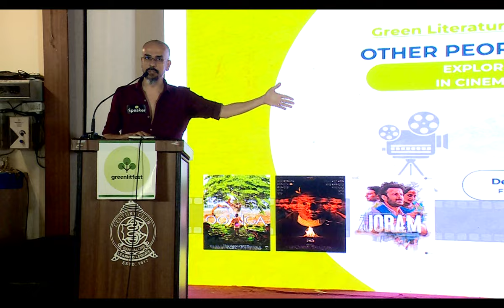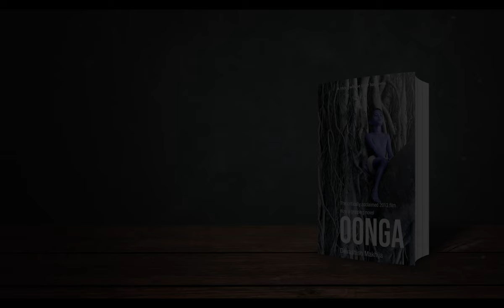Other People, Other Places: Exploring Otherisation in Cinematic Storytelling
There is a profound unease in engaging with the unfamiliar, but for Filmmaker and Writer Devashish Makhija, it's a way of life. Most of his work peers provocatively into the dark alleys of humanity, into landscapes and lives that often lie on the margins of society. In this session, he introduces the audience to his cinematic storytelling and the sensibilities and boundaries that pervade artistic work dealing with the other, while he shows a few clips and discusses some of his work.

Devashish Makhija has written and directed multiple award-winning short films, including Taandav, El’ayichi, Cycle, Cheepatakadumpa and Agli Baar, as well as the full-length feature films Ajji, Bhonsle, Joram with Manoj Bajpai. His work takes a piercing look at humanity and compels the audience to reconsider the political, social, industrial, consumeristic, environmental, emotional and philosophical decisions that drive our species. Devashish is also the author of the bestselling children’s books When Ali became Bajrangbali, Why Paploo was Perplexed, We are the dancing forest, a Harper-Collins collection of short stories Forgetting, and the Neev Literature Award winning YA novel Oonga.